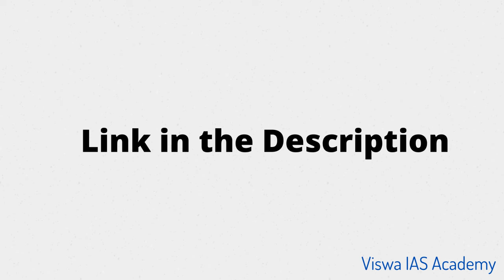Time & Work || TNPSC Previous Questions || Aptitude AND REASONING || Learn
Solve all the given questions and check out the answer video releasing.